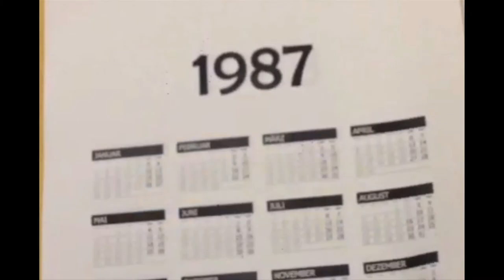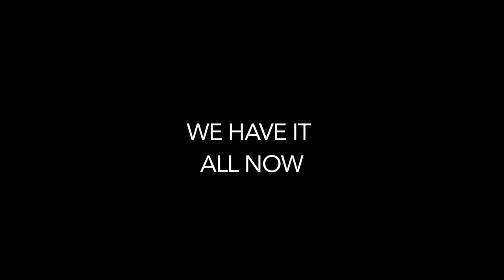Animations | Pixilation | " Split life " | MYWALL contest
Il 9 novembre 2014 sarà il 25° anniversario della caduta del Muro di Berlino. Cosa è cambiato in 25 anni? Perché questo evento è ancora oggi così importante?

Sulla base di queste riflessioni il Goethe-Institut e il Festival internazionale Cortoons invitano al concorso di cortometraggi "My Wall".

Possono essere presentati contributi che, prendendo spunto dalla caduta del Muro, trattano in modo spontaneo e creativo la tematica relativa al Muro di Berlino.